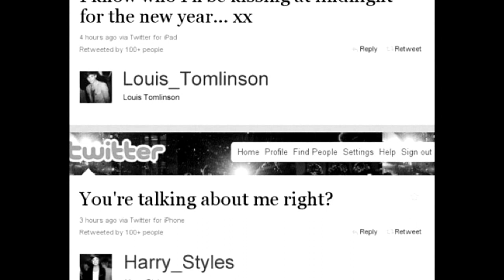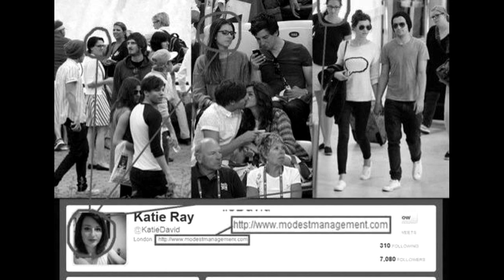I'm still fighting for this || Larry Stylinson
Watch this in HD and enjoy!

- Song: "Elastic heart" by Sia.

Gifs and song are NOT mine.

WITH THIS VIDEO I DON'T MEAN TO OFFEND ANYONE. IT IS JUST A FAN VIDEO, SO PLEASE DO NOT INSULT.